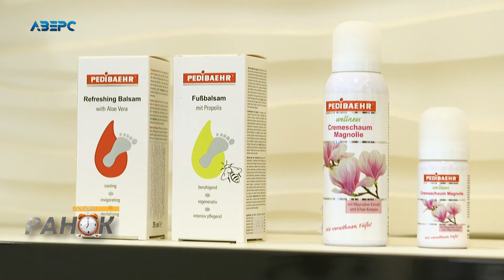РЕКЛАМА. Педикюр в центрі краси BOMOND: краса та здоров’я ваших ніг